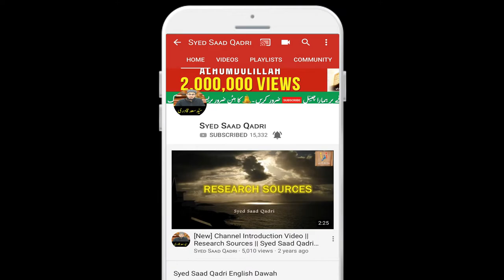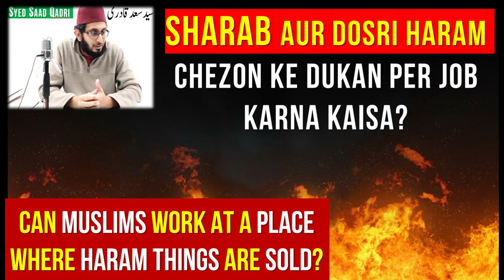Sharab Aur Dosri Haram Chezon Ke Dukan Per Job Karna Kaisa